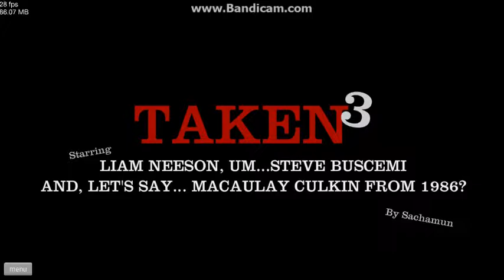Losowa gra: Happy Wheels Taken 3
Losowa gra to happy wheels...